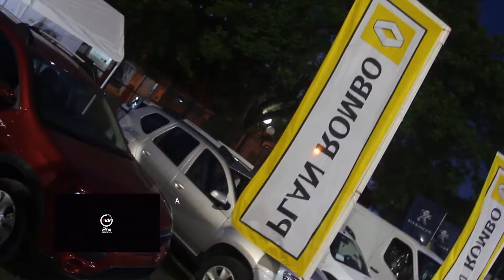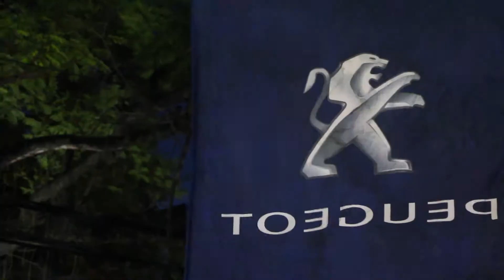EXPO 0km 2da Edición 2018 2da Parte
Cámara: Enrique Areco
Edición: Santiago Minerva
Diseño Gráfico: Victor Cuenca.
Publicidad: Melina Quiñones.
Responsable: Ing. Félix Benítez.